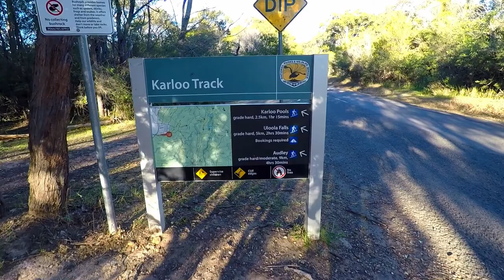MicroAdventure: Kangaroo Creek overnight hike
Join me on an overnight hike to Kangaroo Creek in the Royal National Park (Australia).

Trails: Karloo Track, Bottle Forest Track, Kangaroo Creek Track

Camera: GoPro Hero 4 Silver
Gimble: Zhiyun Smooth Q
Mic: BODE SmartLav+
Audio: Recorded on Samsung Galaxy S6